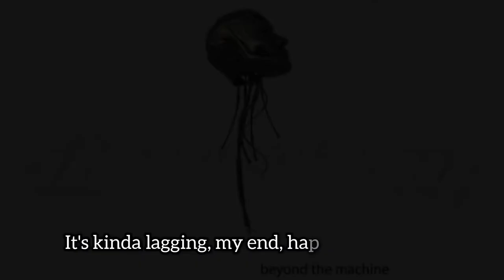All Downplay Songs Ranked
Albums That Were Released In Order:
Songs:

83: 00:31 ■ 82: 00:42 ■ 81: 00:53
80: 01:04 ■ 78: 01:15 ■ 78: 01:26
77: 01:37 ■ 76: 01:48 ■ 75: 01:59
74: 02:10 ■ 73: 02:21 ■ 72: 02:32
71: 02:43 ■ 70: 02:54 ■ 69: 03:05
68: 03:16 ■ 67: 03:27 ■ 66: 03:38
65: 03:49 ■ 64: 04:01 ■ 63: 04:12
62: 04:23 ■ 61: 04:34 ■ 60: 04:45
59: 04:56 ■ 58: 05:07 ■ 57: 05:18
56: 05:29 ■ 55: 05:40 ■ 54: 05:51
53: 06:02 ■ 52: 06:13 ■ 51: 06:24
50: 06:35 ■ 49: 06:46 ■ 48: 06:57
47: 07:08 ■ 46: 07:19 ■ 45: 07:30
44: 07:41 ■ 43: 07:52 ■ 42: 08:03
41: 08:14 ■ 40: 08:25 ■ 39: 08:36
38: 08:47 ■ 37: 08:58 ■ 36: 09:09
35: 09:20 ■ 34: 09:31 ■ 33: 09:42
32: 09:53 ■ 31: 10:04 ■ 30: 10:15
29: 10:26 ■ 28: 10:37 ■ 27: 10:48
26: 10:59 ■ 25: 11:10 ■ 24: 11:21
23: 11:32 ■ 22: 11:43 ■ 21: 11:54
20: 12:05 ■ 19: 12:16 ■ 18: 12:27
17: 12:38 ■ 16: 12:49 ■ 15: 13:00
14: 13:11 ■ 13: 13:22 ■ 12: 13:34
11: 13:45 ■ 10: 13:56 ■ 09: 14:07
08: 14:18 ■ 07: 14:29 ■ 06: 14:40
05: 14:51 ■ 04: 15:03 ■ 03: 15:13
02: 15:24 ■ 01: 15:35 《END》
Instagran: N/A

I Own Absolutely Nothing But The Video. Video Put Together By Me (Uploader). Music Put Together By DOWNPLAY. I Take No Credit Of Music, Just The Video Making.